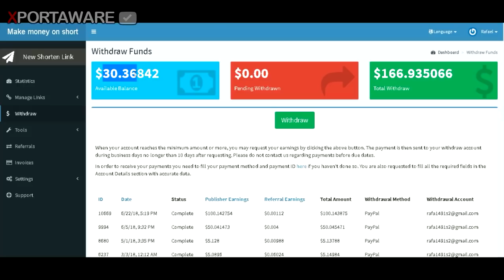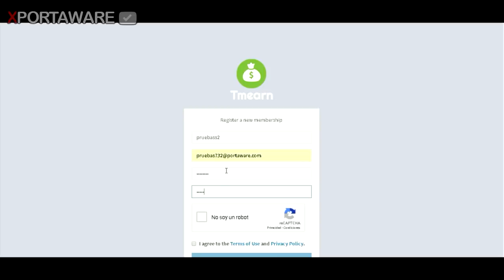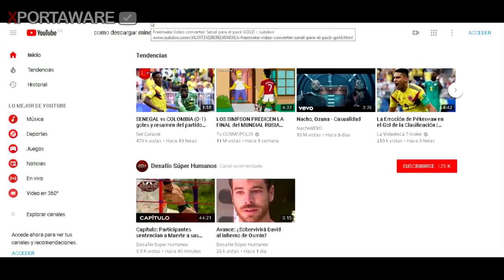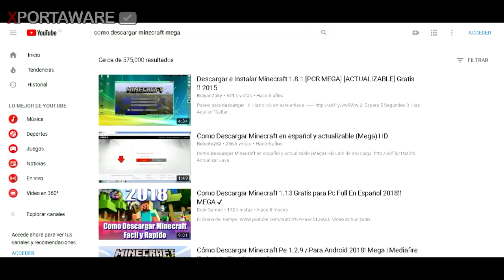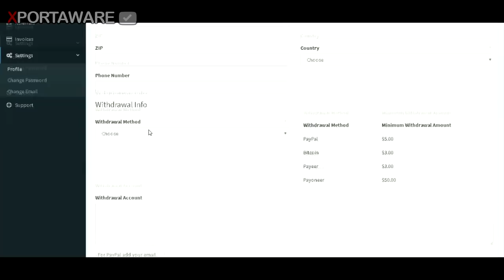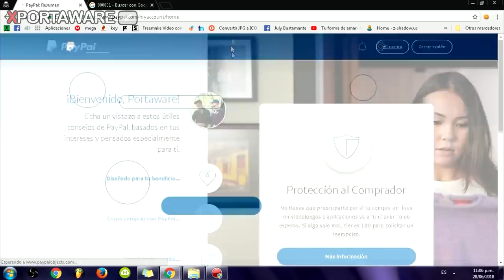Como Ganar Dinero Por Internet Gratis 30 dolares Diarios enero 2023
Bueno si quieres saber como ganar dinero por internet para paypal mira este video, con la ayuda de este video aprenderas a ganar dinero por internet para comprar tus cosas:

En resumen ganar dinero por Internet es posible pero aplicando estrategias y teniendo un poco de paciencia.